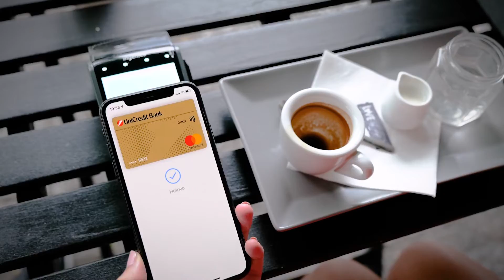Jak zaplatit pomocí Apple Pay a Face ID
Apple Pay je jednoduchý a bezpečný způsob placení v obchodech, aplikacích či online. Přidejte si platební kartu Mastercard do i Phonu, iPadu, Macu či Apple Watch a neztrácejte čas u pokladen či neustálým vyplňováním platebních údajů.
S Apple Pay zaplatíte snadno a rychle s vaším telefonem či hodinkami. Stačí zařízení přiložit k terminálu, který podporuje bezkontaktní platby a potvrdit pomocí Touch ID nebo Face ID.